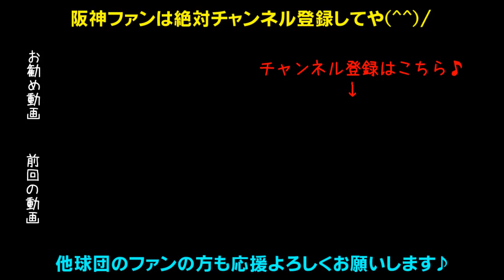ついに阪神の不敗神話が崩れる！藤川球児投手が中日ビシエド選手にサヨナラタイムリーを打たれる！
2018年8月21日～23日阪神タイガースVS中日ドラゴンズ【ハイライト】

星野仙一元監督の為にも今年こそ優勝や！日本一の応援団、鉄人金本監督、TORACO応援隊長ＮＭＢ48山本彩さんが六甲おろし！タイガースガールズのダンスパフォーマンス！
靭帯損傷から復活へ上本、顔面デッドボールもなんのその2000本安打鳥谷、レギュラー勝ち取れ北條、スピードスター西岡、超人糸井、キャプテン福留、2016年新人王高山、一発長打江越、ムードメーカー今成、和製大砲中谷、俊足巧打の俊介、ヒットマン糸原、俊足熊谷、未来の4番候補大山、代打の切り札原口、強肩梅野、期待の捕手坂本、長坂、盗塁王狙え植田と島田、高橋・桑原・マテオ・岩崎の最強中継ぎ抑え陣！火の玉ストレート健在藤川球児、開幕投手メッセンジャー、ベテラン能見、安定感抜群秋山、復活しろ藤浪！未来のエース馬場！井川の29番高橋遥人！助っ人ロサリオ！WBCへ！侍ジャパン石崎！ToraTube（トラチューブ）に負けないぞ！